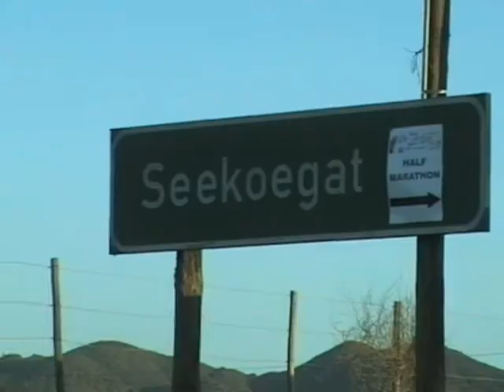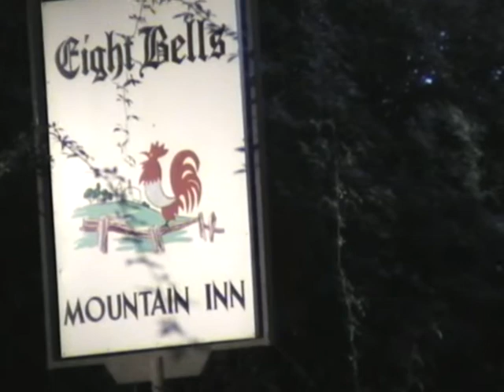mist scenery Robinson Pass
a beautiful scenery from Oudtshoorn to Mossel Bay on the Robinson Pass.
Ostriches, Springbok and space space space. On the pass misty conditions and curly road. Take a break in Eight Bells restaurant. Mossel Bay, Western Cape in South Africa, no worries.